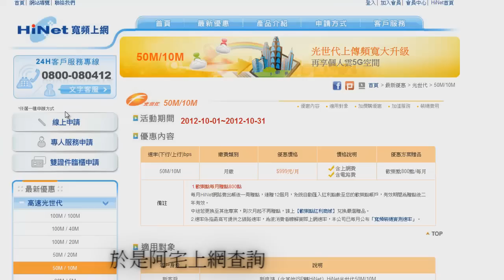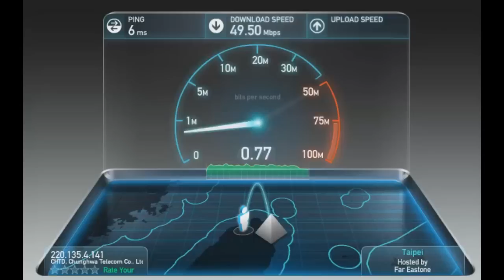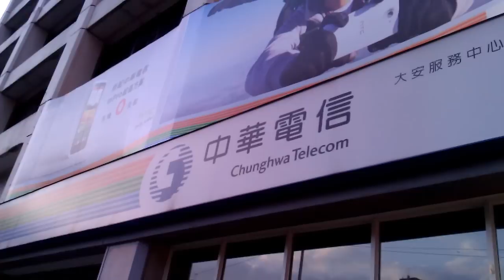CHT VDSL中華電信光世代 ! Where are the fiber? Why it isn't download yet!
阿宅之還沒下載好 創意來自於對電腦熱愛 林蔚宏 張嘉華 賴威廷